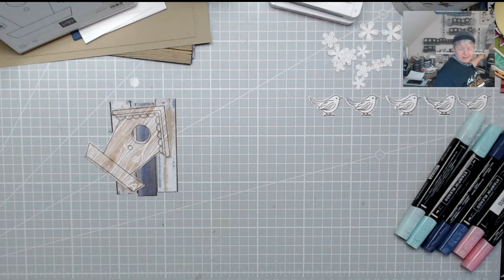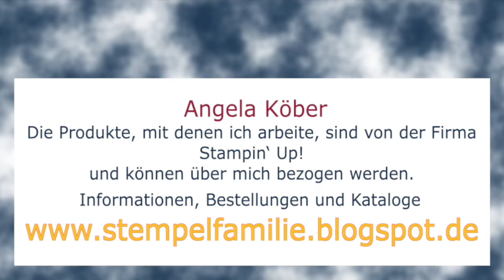Besondere Kartenform - Pop Up Panel Card basteln Stampin Up! Anleitung DIY Tutorial Landhausglück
Meine Anleitung für eine weitere Pop Up Card zum Geburtstag. Verwendet habe ich dafür Produkte von Stampin' Up! verwendet.

Werkzeuge & Hilfsmittel:
Papierschneidemaschine - #152392
Stempel- u. Perforiermatte - #126199